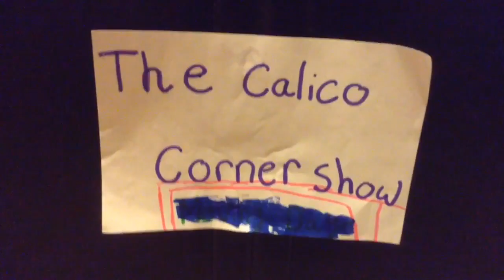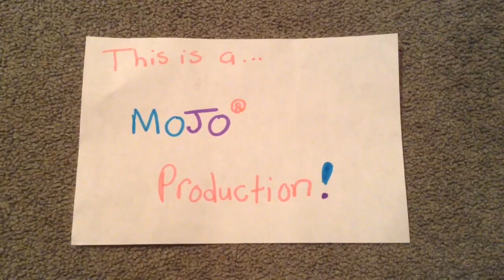Calico Corner Ep 1 Moving Surprise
Meet the Dalmatian Family of Cloverleaf, Corner: Daniel, Dorothy, DeDe, and Danny! It's moving time as the family finds their perfect new home. But buying a new house may not be the only good news they have coming their way! Watch now to see what surprises they have in store!